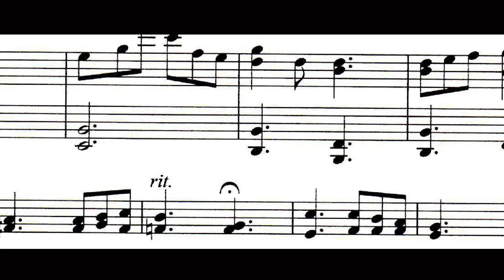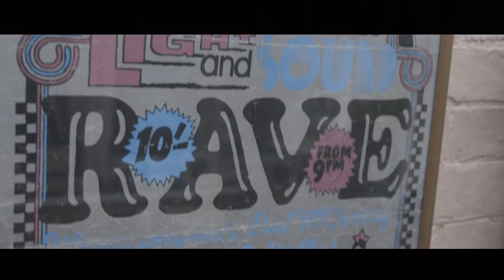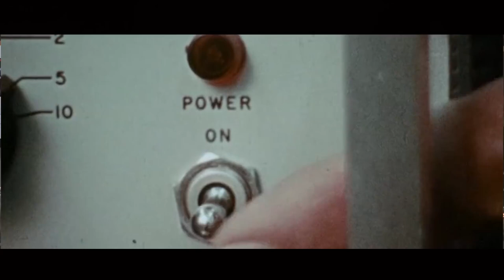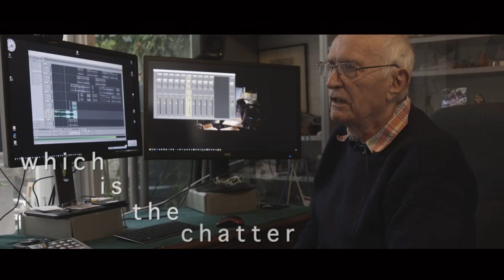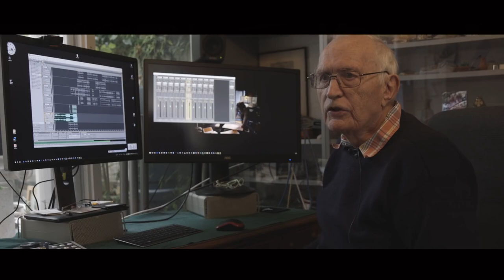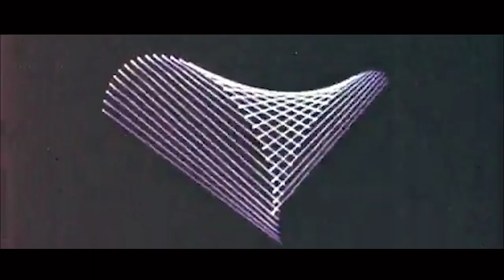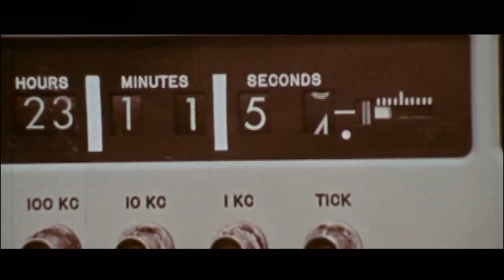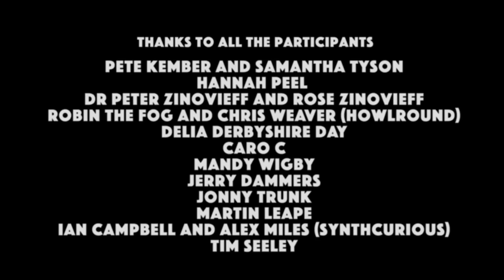These Machines Haven't Finished - Delia Derbyshire and Deliaphonic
A celebration of the life and work of Delia Derbyshire who was a trail blazzer of electronic music best know for her work with the BBC Radiophonic Workshop.
A The Tin Production for Delia Derbyshire Day, Coventry.